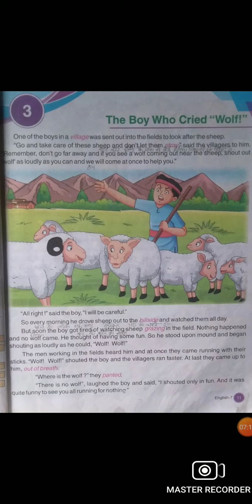Class 7 English Lesson 3 The Boy who cried wolf 🐺 By Saurabh Sir